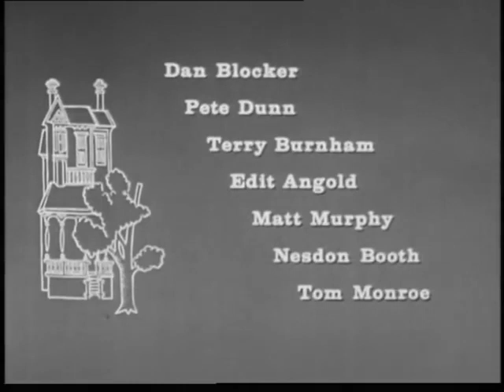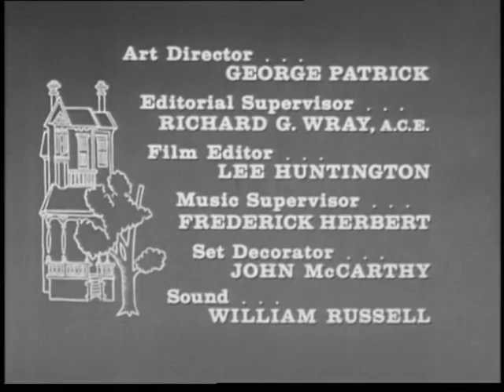CIMARRON CITY E21 THE UNACCEPTED Peter Graves, Dan Blocker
A group of Danish immigrants journeys to Cimarron City in search of free land to homestead, only to discover they had been cheated by a disreputable businessman in St. Louis. Matt Rockford offers to rent them some of his land until they get back on their feet, but conflicts arise when the newcomers start to fence waterholes on the property to prevent Matt's cattle from trampling their crops.

Peter Graves, Dan Blocker, George Montgomery, Audrey Totter, John Smith
Rachel Ames, Robert Barrat, Pete Dunn, Terry Burnham, Edit Angold, Matt Murphy, , Nesdon Booth, Dorothea Lord, Tom Monroe, Kermit Maynard, Philo McCullough, Lillian O'Malley, Jack Perrin

Peter Graves:
Peter Graves was born Peter Duesler Aurness on March 18, 1926 in Minneapolis, Minnesota. While growing up in Minnesota, he excelled at sports and music (as a saxophonist), and by age 16, he was a radio announcer at WMIN in Minneapolis. After two years in the United States Army Air Force, he studied drama at the University of Minnesota and then headed to Hollywood, where he first appeared on television and later made his film debut in Rogue River (1951). Numerous film appearances followed, especially in Westerns. However, Graves is primarily recognized for his television work, particularly as Jim Phelps in Mission: Impossible (1966). Peter Graves died of a heart attack on March 14, 2010, just four days before his 84th birthday.

James Arness(Sibling)